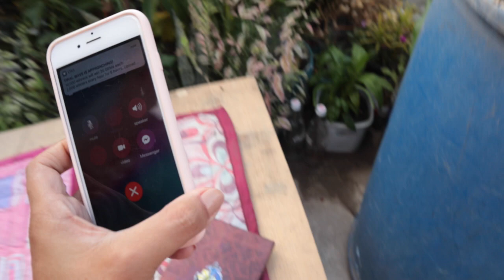MAGKANO PRESYO NG CEMENTO,BIHANGIN AT GRAVA